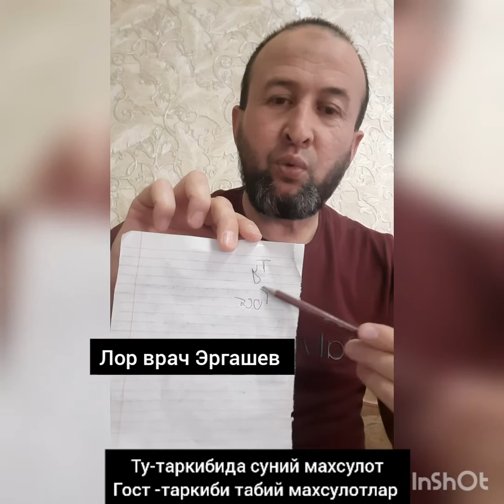Нима истемол килишингиз ,согликка канака тасири бор?